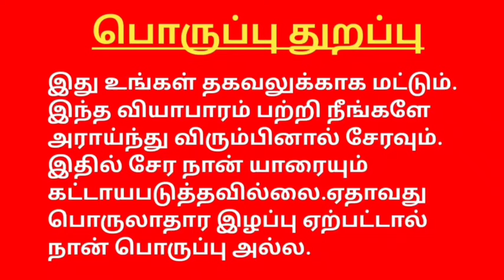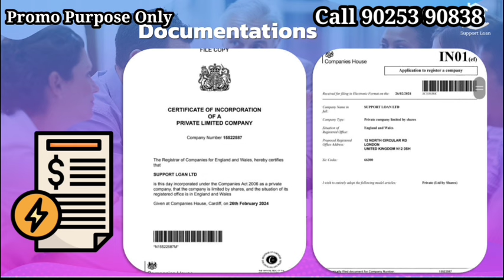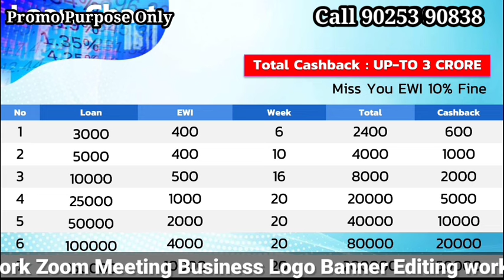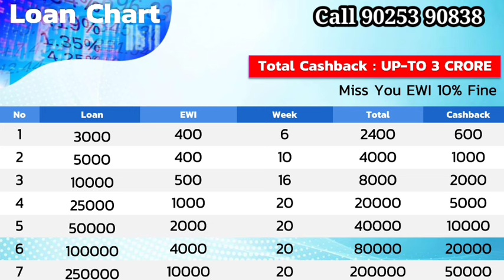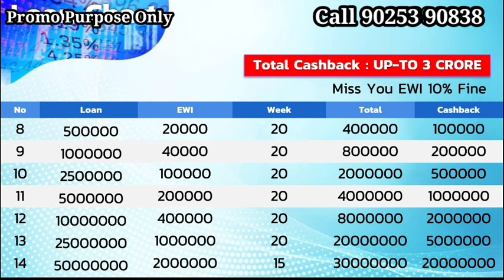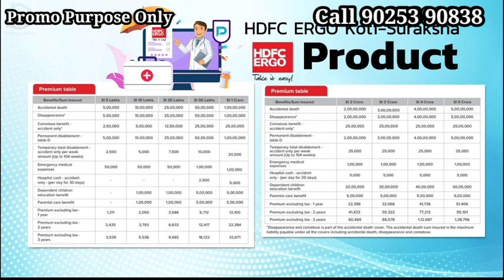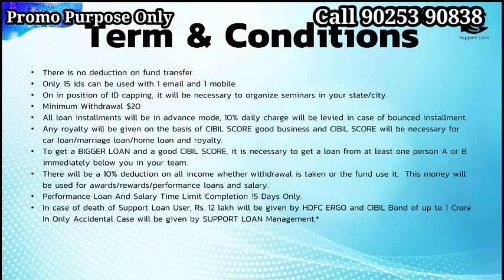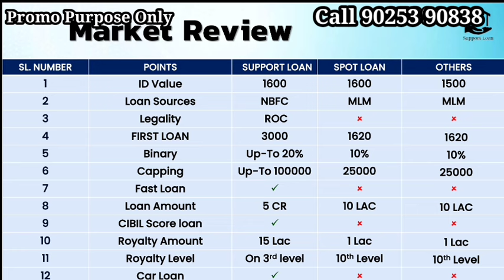Support Loan Project Tamil Uk, Dubai, New Delhi, office 90253 90838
YouTube promotion
PDF work